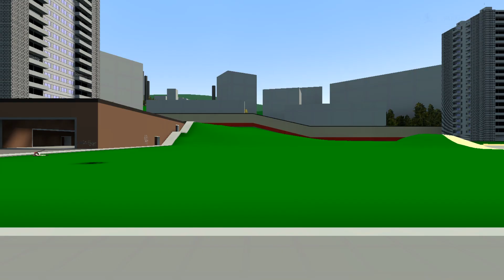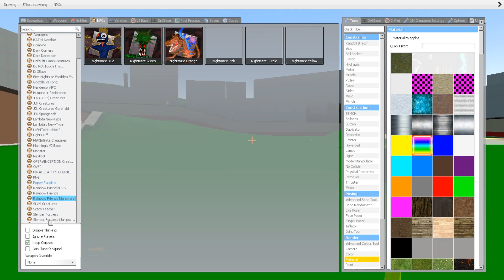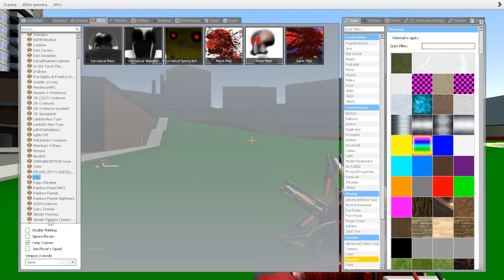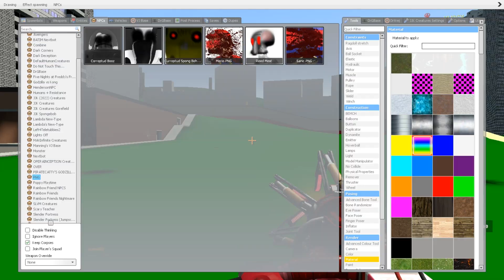Jumpscares All New Nightmare Rainbow Friends & 3D Sanic Clones Memes in Garry's Mod